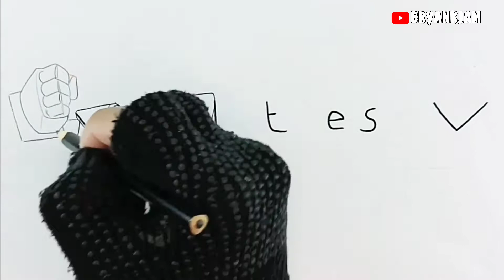Drawing Voltes V characters from the word VoltesV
how to draw Voltes V characters from the word VoltesV,,